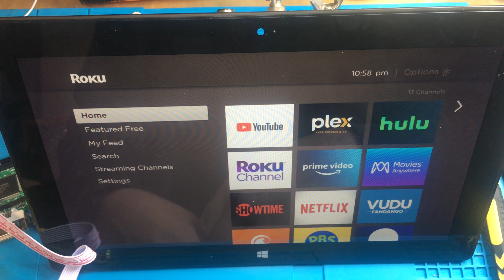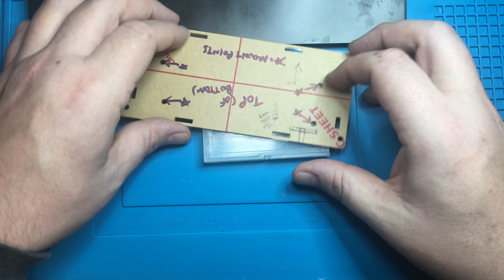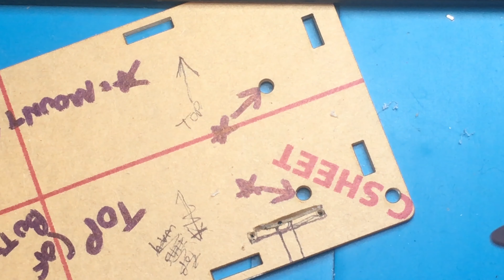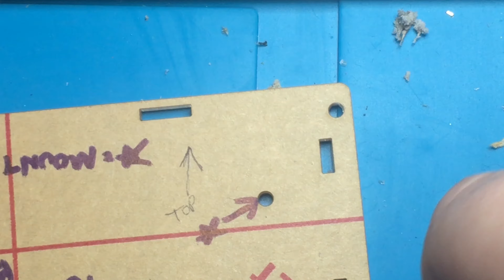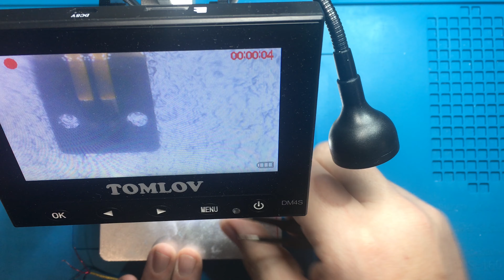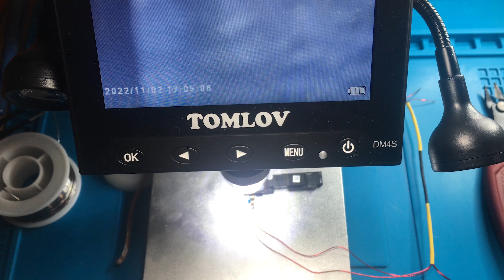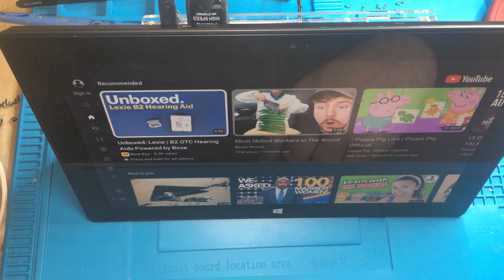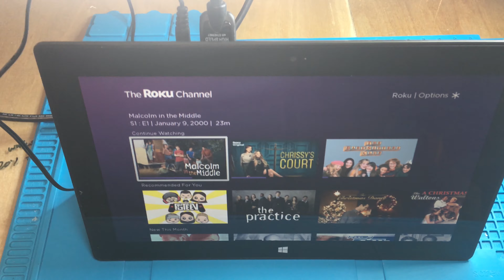turning this old microsoft surface rt into a simple hdmi display - let's modify it!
This Microsoft Surface RT was just gathering dust in a bin, and I really wanted a small HDMI capable display to use for bench testing output devices.

Here I install a kit to convert the display for inputs and modify the stock speakers to connect to the chip's amplified audio terminals. I also modify the case, remove all of the unused components for selling, and mount the new boards outside the case.

Someday I would love to get access and the know-how to 3D print a replacement backing or spacer for the display, for now, this will do.

Apologies for the blurry microscope footage at times-- I forgot to take off the dust cap until midway through...